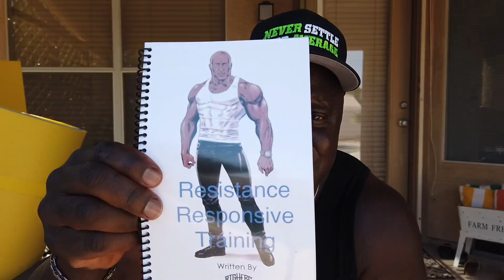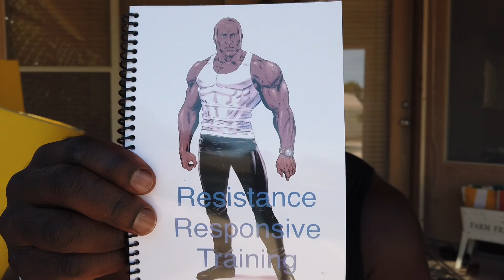Working Out Has Always Been One Of My Passions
Whether it’s working out, yoga, martial arts, sports, art, music, find your passion and tap into the dormant spirit inside you.

MRM BCAA plus G

jimmy choo